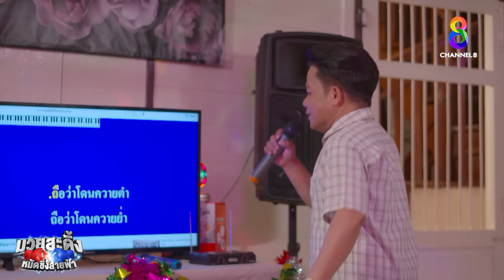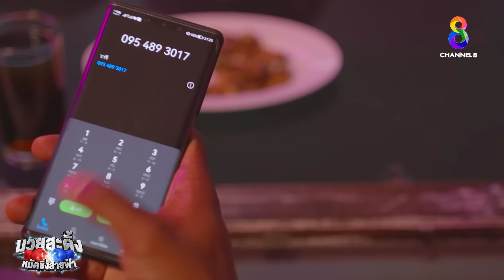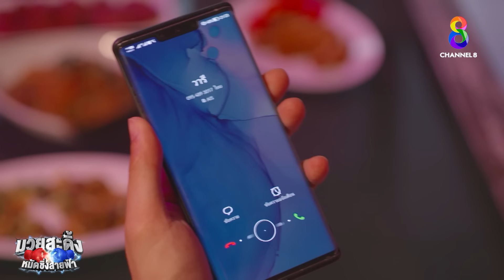มวยสะดิ้ง หมัดซิ่งสายฟ้า EP1 FULL HD l ช่อง8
เรื่องราวของปรมาจารย์ด้านมวยไทย 4 คนอย่าง สาหัส หมัดไร้เทียมทาน, ทรายทอง คะนองเข่า, ค้อนตอก ศอกเพชฌฆาต และ สมคิด พิชิตแข้ง เมื่อออกจากทหารก็ได้แยกย้ายกันไปต่อยมวยจนโด่งดัง
แต่มีเหตุแห่งความบาดหมางกัน เตรียมพบกับตำนาน งานดี คนดังเหล่านี้ พร้อมด้วยความฮาจัดเต็ม

รายชื่อนักแสดงนำใน มวยสะดิ้ง หมัดซิ่งสายฟ้า
ตะวัน ณวินวิชญ์ กิตติชนวิทย์  รับบท  สายฟ้า
ธัญญ่า อาร์สยาม  รับบท  เปรี้ยว
ตังเม เมธาวี ธีรลีกุล  รับบท  วารี
ปอ อรรณพ ทองบริสุทธิ์  รับบท  เมธัส
สมจิตร จงจอหอ  รับบท  สมคิด พิชิตแข้ง
สามารถ พยัคฆ์อรุณ  รับบท  สาหัส หมัดไร้เทียมทาน
เขาทราย แกแล็คซี่  รับบท  ทรายทอง คะนองเข่า
เขาค้อ แกแล็คซี่  รับบท  ค้อนตอก ศอกพิฆาต
ไกด์ กันตพล ชมพูพันธ์  รับบท  เปเล่
อะตอม ณฐาภพ เคนจันทึก  รับบท  ภาค
รัศมีแข ฟ้าเกื้อล้น  รับบท  เจ้า
จตุรงค์ มกจ๊ก  รับบท  เสี่ยสำราญ
ยิ่งยง ยอดบัวงาม  รับบท  ตายอด
อาภาพร นครสวรรค์  รับบท  น้าแต๋ว

🎬 มวยสะดิ้งหมัดซิ่งสายฟ้า ออกอากาศทุกวันจันทร์-พฤหัสบดี เวลา 18.00 น. ทาง